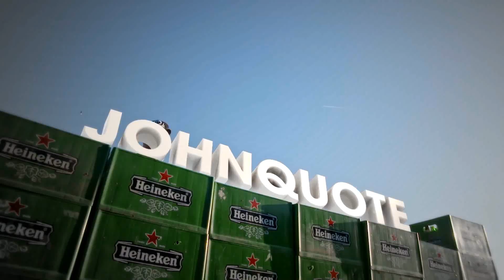BRUG BOUWEN VAN PLASTIC IS DIT STERK GENOEG!?